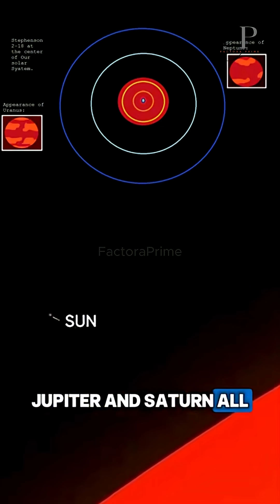Stephenson 2-18: The Largest Star Ever Found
Stephenson 2-18 is so huge… it makes our Sun look like a tiny dot.
If this star replaced our Sun, its surface would go far beyond Saturn’s orbit.

This is not a planet.
This is a monster star.

Welcome to the real scale of the universe.